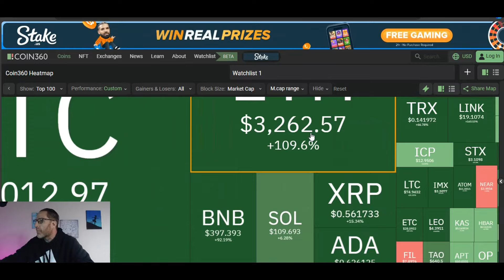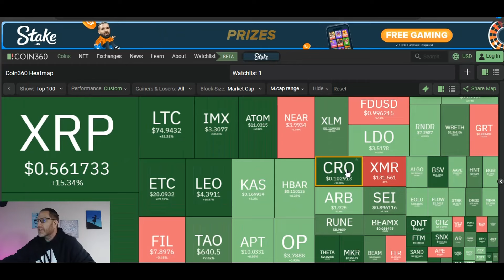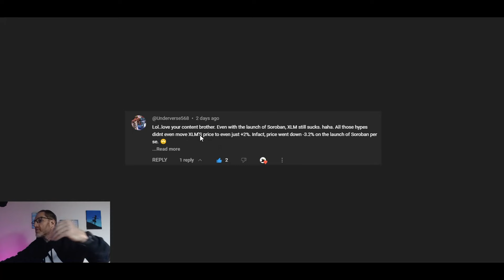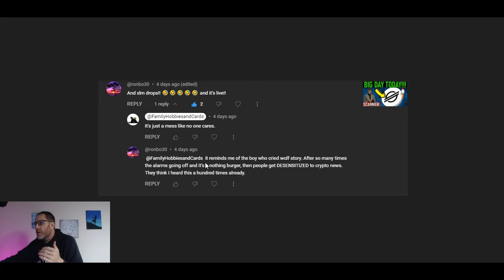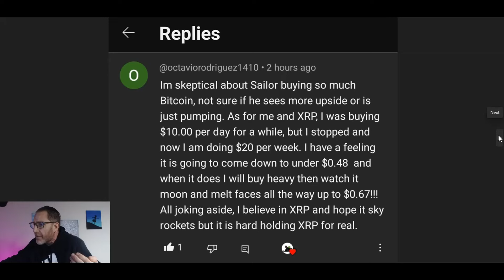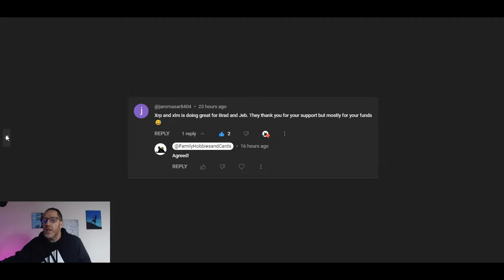LEAVING XRP N XLM, SAD BUT TRUE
🚨ARTICLE LINKS🚨
Charts and your comments

2023 will have so many big events for Stellar XLM and Ripple XRP.. With ETH and BTC dealing with gas fees, XLM and XRP don't have the same concern.